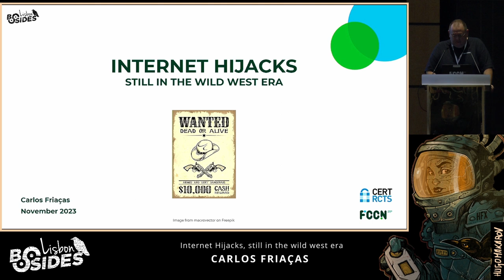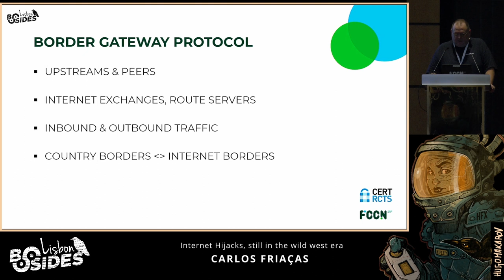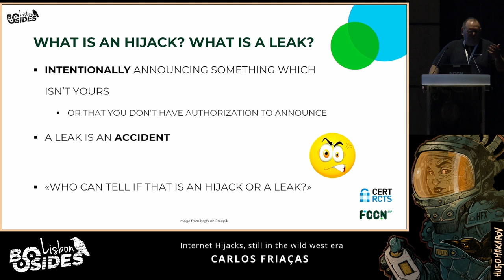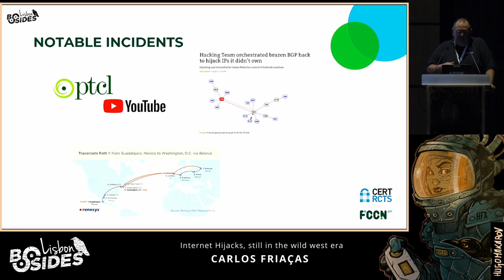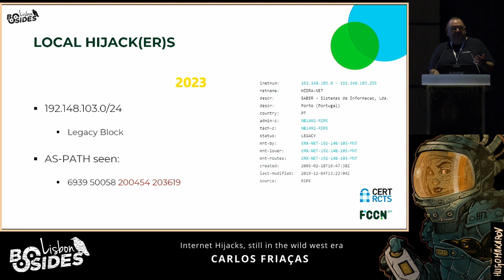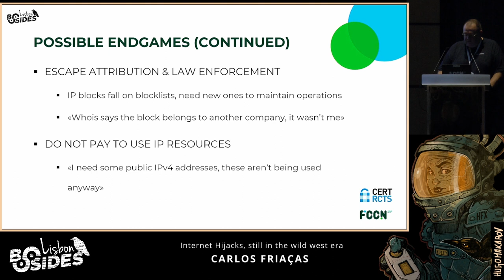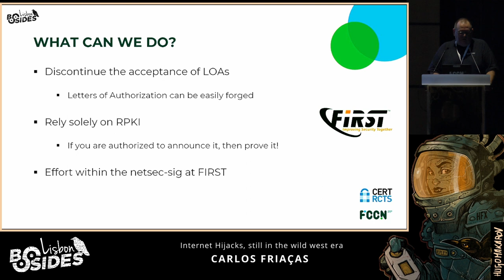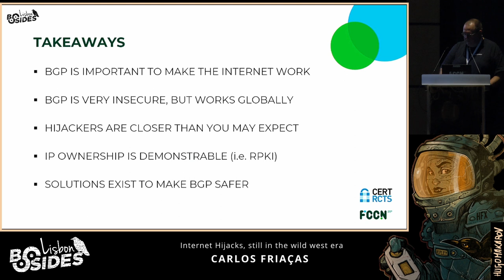[BSL2023] Internet Hijacks, still in the wild west era - Carlos Friaças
What is an hijack? What is a leak? Which technologies are already available to prevent real impact? Why do people keep on announcing IP networks that don’t belong to them or their customers?
This talk will go through some historic hijacks, and will mainly focus on cases originated in Portugal - one which is recent and low-profile, the other which lasted several years and was largely publicized when was uncovered.
While this netsec related topic is usually not on daily cybersec news, hijacks still happen everyday, even if their scope can sometimes be limited. This talk also intends to describe cases where this type of attack can be explored.
The Internet was built over confidence between multiple parties. It is widely recognized times changed, however, one of the core Internet protocols - bgp, border gateway protocol - is still greatly abused, despite all extensions and standardization efforts to improve it. The main aim of this talk is to provide the audience with awareness about routing hijacks, and how it can leverage certain types of attacks. It also intends to unveil largely insecure practices between network operators. In the scope of FIRST’s netsec-sig a proposal is being prepared to reduce the attack surface for hijackers. FIRST is the forum of incident response and security teams.

ABOUT THE SPEAKER:
Carlos Friaças is the Head of RCTS CERT at FCCN, a Unit of FCT.
Carlos has graduated in Computer Science at the University of Lisbon in 1999.
He was a Systems Engineer at University of Lisbon from 1996 to 2000 (with a short spell at FCCN, working for the Portuguese Schools’ Network Team and the ccTLD .PT).
He managed the Portuguese Internet Exchange (Gigapix), while contributing to the Networking Team, responsible for AS1930 until late 2015. Since 2001 he manages the Local Internet Registry for FCCN.
During 15 years Carlos was involved in several European Projects, namely GÉANT, 6NET, 6DISS, 6DEPLOY and IPv6-TF-SC. Over the years Carlos has delivered IPv6 courses (around Europe and Portuguese speaking countries in Africa) and also some talks at TERENA Networking Conferences and RIPE meetings.
Since late 2015 he moved into CyberSecurity, taking a leadership role at RCTS CERT, the Portuguese R&E Network’s Computer Emergency Response Team. He was the manager of LinhaAlerta between 2016 and 2018, and represented FCCN at the INHOPE Association. Carlos was the Chairman of the Portuguese National CSIRT Network General Assembly in 2017 and 2018, and served as a member of its Executive Committee in 2021 and 2022.